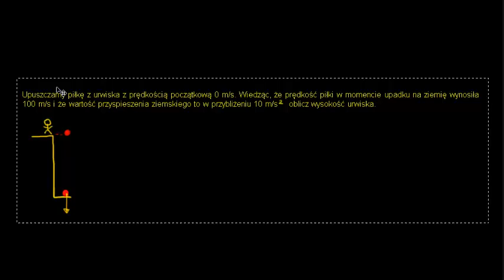Rzut pionowy: przemieszczenie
Opowiada Katarzyna Kowalczyk z Centrum Fizyki Teoretycznej PAN
CC:NC-BY-SA